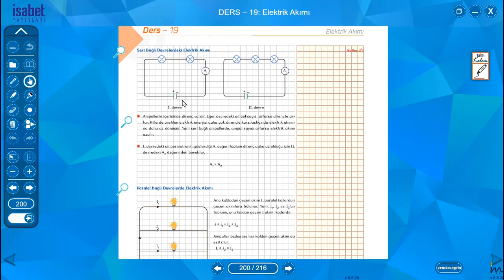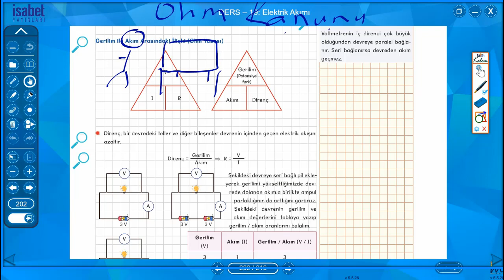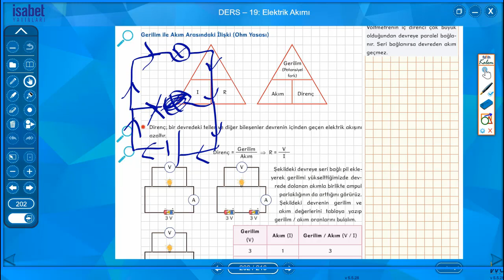ELEKTRİK DEVRELERİ 2